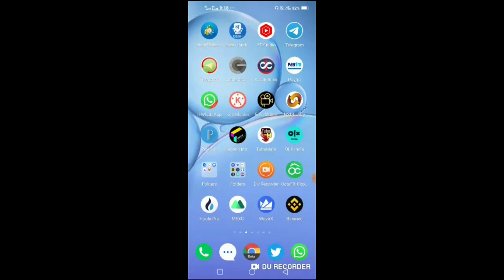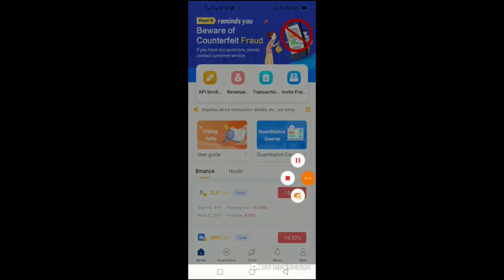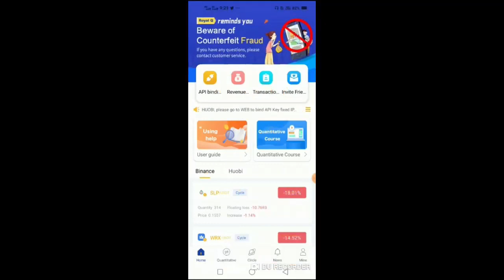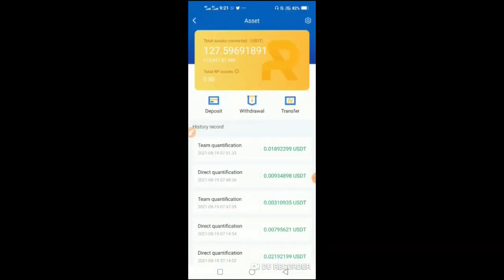Royal Q Trade का ध्यान रखे 300$ पर 1 Trade लगाए I 1000$ मे 3 Trade लगाए I Loss के चांस Zero royalq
Hello Guy's,

 Registration Link👇🏻👇🏻👇🏻👇🏻👇🏻👇🏻👇🏻

,auto royal q,royalqs robô,royalq helper,royalq ganhos,royalq crypto,royalq nepali,royalq fraude

Royal Q Trade का ध्यान रखे  300$ पर 1 Trade लगाए  I 1000$ मे 3 Trade लगाए   I  Loss के चांस Zero